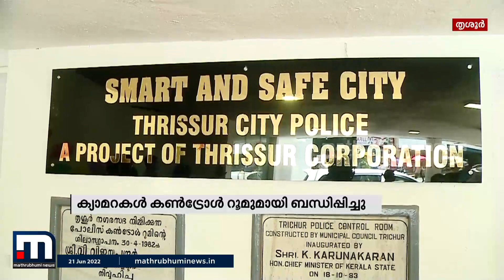കുറ്റകൃത്യങ്ങൾ തടയാൻ സിസിടിവി; തൃശൂർ നഗരത്തിൽ ക്യാമറകൾ വ്യാപിപ്പിച്ച് പോലീസ്| Mathrubhumi News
തൃശൂർ നഗരത്തിൽ കുറ്റകൃത്യങ്ങൾ തടയാൻ സിസിടിവി ക്യാമറകൾ വ്യാപിപ്പിച്ച് പോലീസ്. നഗരത്തിൽ സ്ഥാപിച്ചിരിക്കുന്ന 230 ക്യാമറകൾ പോലീസ് കൺട്രോൾ റൂമുമായി ബന്ധിപ്പിച്ചു.

Happy viewing!